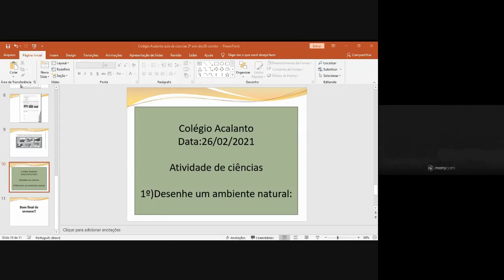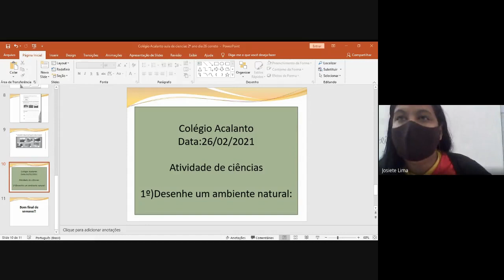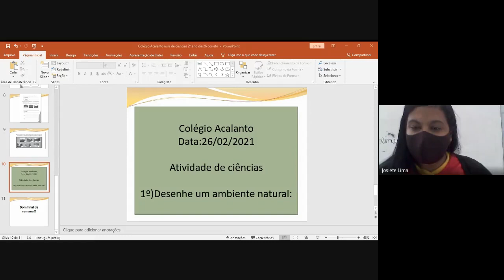2º ano - 26/02 - Ciências - Parte 3